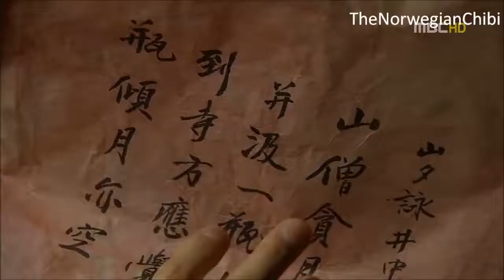The Moon That Embrace The Sun Ost _ You Don't Know My Feeling (MV)